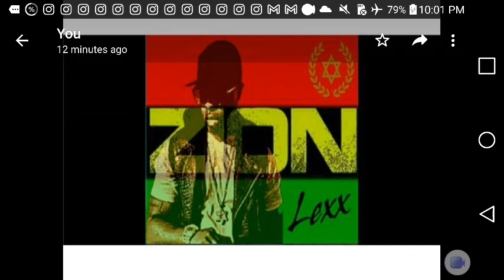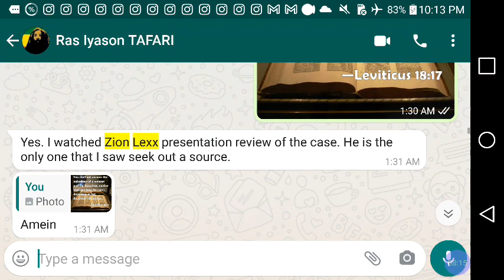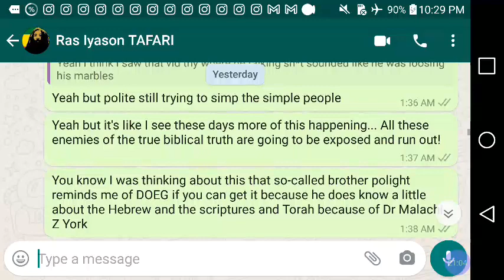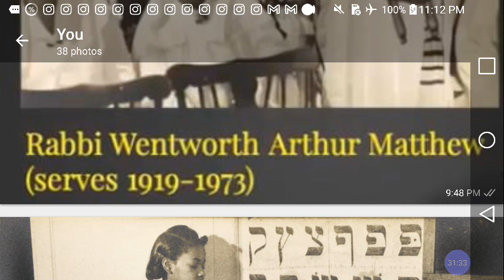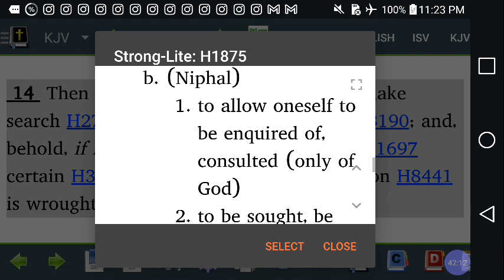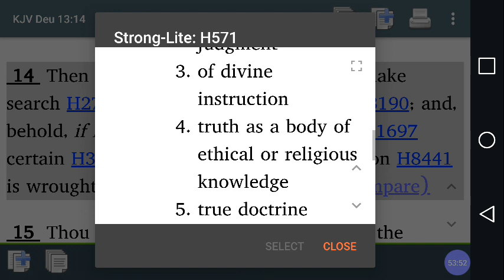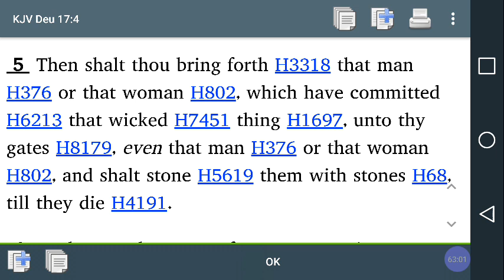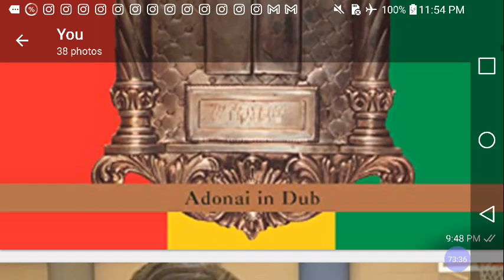On Brother Polight Alleged RAPE Case EXPOSED by Torah "Shoftim" Scholars!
Brother Polight Alleged RAPE Case Investigated By The Hebrews! @ZionLexx @RasIadonis @RastafariJews

Zion Lexx & Hebrews on Brother Polight Alleged RAPE Case? @ZionLexx

Category

Nonprofits & Activism

License

(reuse allowed)